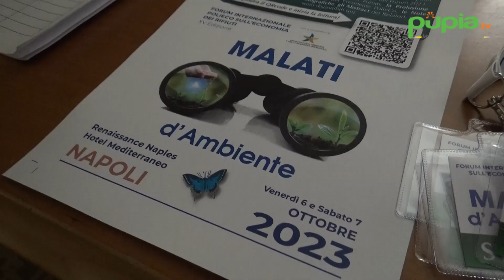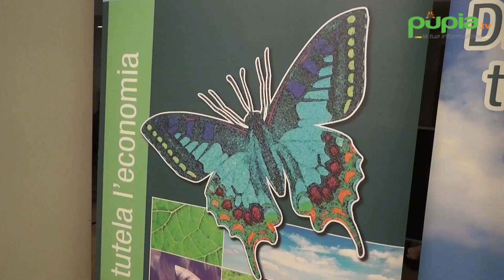Protesi ortopediche, Cautiero al Forum PolieCo: "Il grande ruolo del polietilene" (16.10.23)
- La corsa irrefrenabile al “green a tutti i costi” molto spesso non fa pensare all’utilizzo della plastica ai fini della salute. In campo medicale i materiali polimerici vengono, infatti, impiegati da molto tempo, e anche con un follow up clinico di successo, sia per quanto riguarda le protesi ortopediche, con l’uso del polietilene come componentistica articolare, ma anche con innesti ossei nel campo maxillo-facciale. Ne abbiamo parlato, a Napoli, durante il 15esimo Forum Internazionale del PolieCo sull’Economia dei Rifiuti, dal titolo “Malati d’Ambiente”, con l’ingegnere biomedico Luigi Cautiero, che lavora nel settore ricerca e sviluppo dell’azienda italiana “Adler Ortho”, specializzata in protesi ortopediche. Continua su (16.10.23)